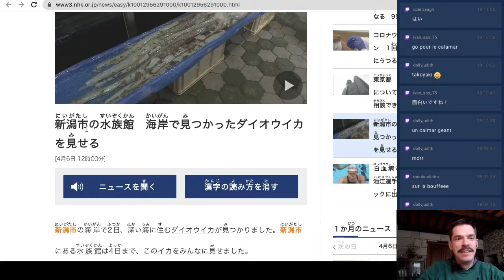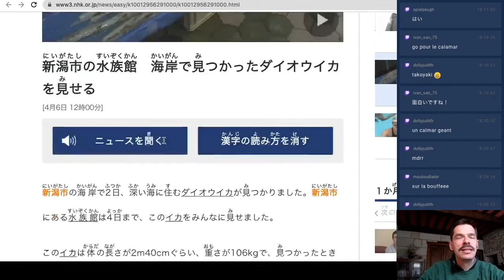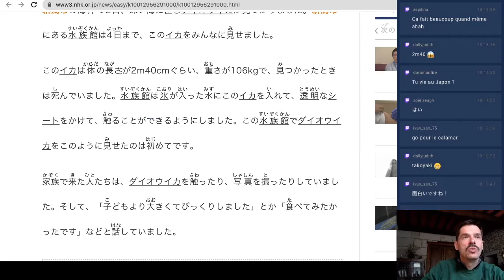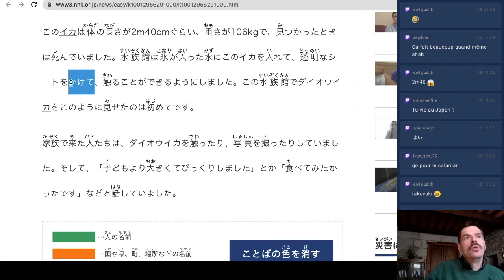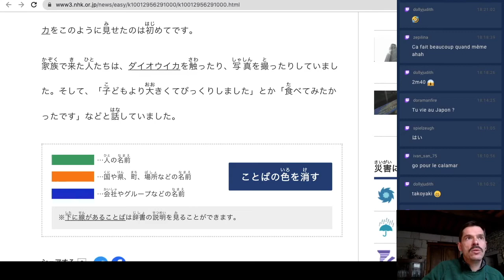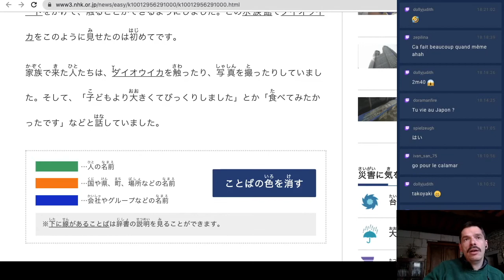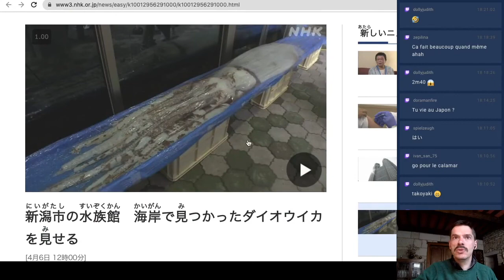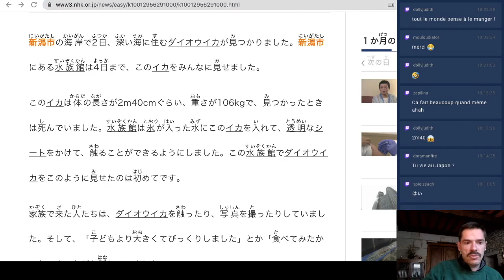Un calamar géant retrouvé à Niigata ! - Lecture et Cours de Japonais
On lit des contenus en ligne sur NHK News Web Easy ! Rediffusion de mes lives sur twitch. Aujourd'hui, un beau bestiau !

NB: Je ne suis pas partenaire de la NHK.